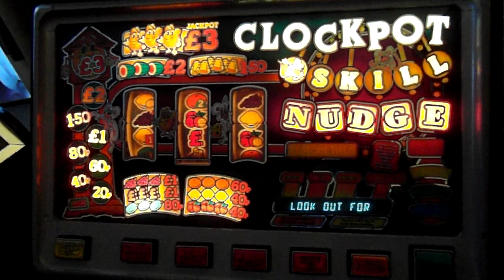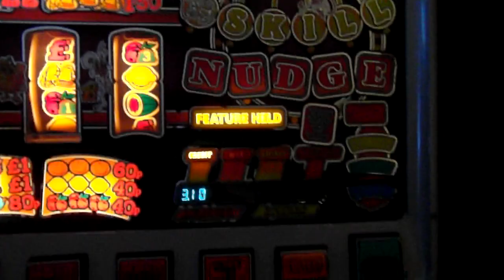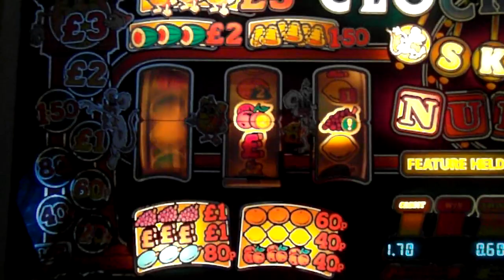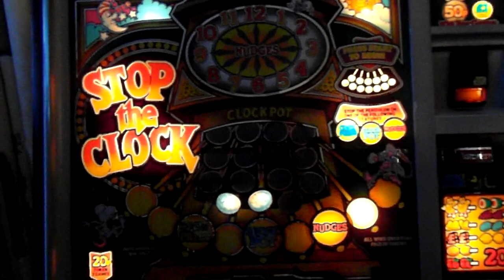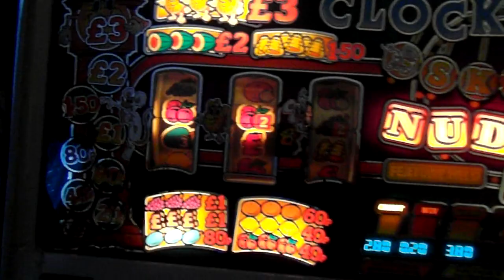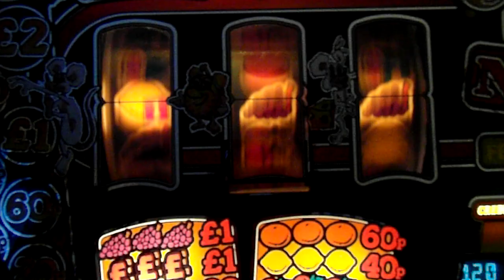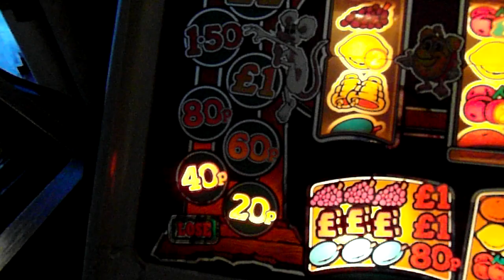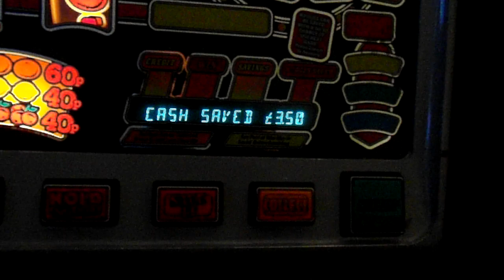barcrest mpu4 stop the clock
i had  realised  that  i havent  actually  done  a  video of  one  of  my  favourite  mpu4s  and  also ive  just  repaired  the  mother  board  so  there  was  no time like the  present to  test  the  repairs  out  ! anyway  this  absolute  gem  was  the  very first  mpu4   machine  released  by barcrest  on 1st may 1985 5 month s  after  they released  thier  very last  mpu3  big shot . its  misconception that  smash and  grab came  out  before   but  thats another  story  . ive  tried  to  show  each feature  here and  the  jp is  bagged  too  which  can be  quite  difficult  to  get  . its  still one  of  the  musical  of all the  80s  mpu4s  and  has  a  multitude  of  different  tunes  from nursery  rhymes  and  also  other  tunes  made  up by barcrest  . the  three blind  mice tune  i couldnt  get  as  you  need  two features  all lit  together   and  then it  allows  you  to  choose  to that  tune  ! i still and  always  will rate  this machine  above  smash and  grab  for  its  variety and  choice  of  game  play  but  im sure  some  of you  will disagree . i hope  you  enjoy the  the  music  and  sounds  of  1985  s  stc  .